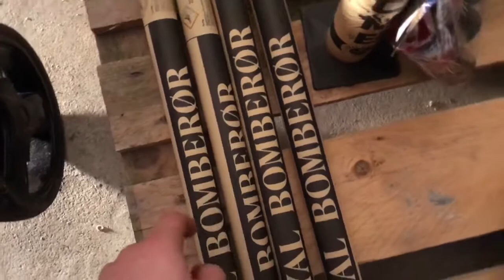Docek Nove Godine I Hekticno Kupovanje \ Moja Familija Vlog 4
✔️ OPIS : Ja i Almin smo zaboravili kupit sve namjernice u trgovini prije nego sto zatvore. Kupili smo rakete I djecije igracke. Nova godina kuca pred vratima a mi se zurimo I sve izgleda Hekticno. Pripremamo se za novu godinu 2018 koju cemo proslavoti sa nasom djecom.